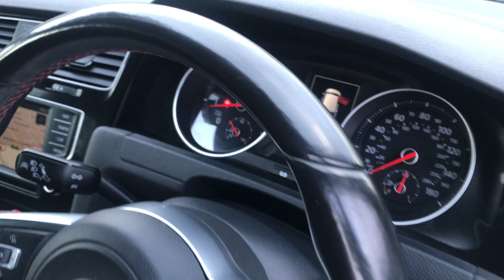VW Golf performance 5 door finished in metallic black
Unique Transporters are delighted to offer this stunning VW Golf performance 5 door finished in metallic black , This car is offered in excellent condition inside and out and drives superb, comes with a new service ready for the new owner.
Comes with the following specification:
Vw Satnav
Auto lights
18" VW Alloys
Folding mirrors
Flat bottom steering wheel
Xenon headlights
Parking sensors front and rear
Retro golf GTI cloth interior
Heated seats
Bluetooth
Bluetooth music
Dab radio
Dual zone Climate control
Just serviced
Rac Warranty
6 service stamps
Part exchange welcome
2 owners from new
227hp mot enough? We can remap this upto 300hp with additional 90nm of torque
Please call our team for viewing or discuss this vehicle. 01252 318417This vehicle is subject a customer care pack at £149 please see website for more details